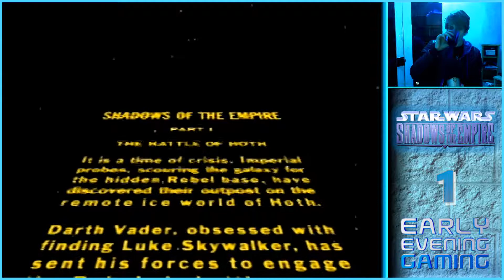Star Wars: Shadows of the Empire | #1 | EASY: Battle of Hoth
--EARLY EVENING GAMING--
Mission 1: Battle of Hoth (Nintendo 64)
Player: LewisForever

Console: Nintendo 64 (Real N64 Capture)
Developer: LucasArts
Publisher: Nintendo
Age Certificates - BBFC: U / PEGI: 3 / ESRB: E (EVERYONE)
Release Date: 3rd December 1996 (N64 - NA Region)

Production Code: B-103-382